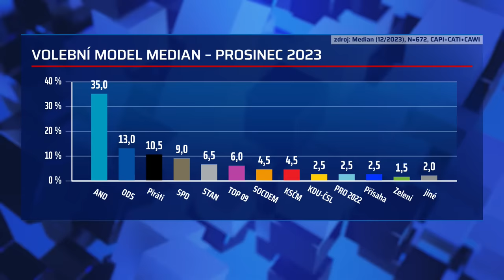A dost! V životě jsem takhle nekřičela. Hádka v Partii vybičovala Tománkovou k nevídané reakci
Nevídanou hádku v Partii na CNN Prima NEWS musela doslova krotit moderátorka Terezie Tománková. Do střetu se dostali šéf SPD Tomio Okamura s místopředsedou ODS Alexandrem Vondrou a kandidátkou do Evropského parlamentu za STAN Danuší Nerudovou. Tománková jejich vyhrocený konflikt utnula velmi důrazně a hlasitě. Přiznala, že takto ve studiu ještě v životě nekřičela. Celý článek ZDE